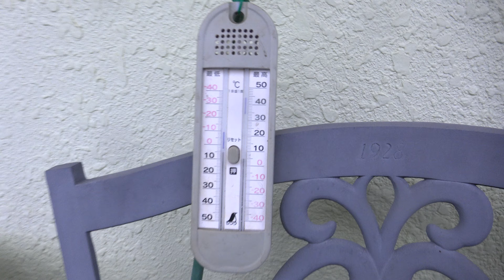家の薔薇たち 2022.12.22 朝 4k